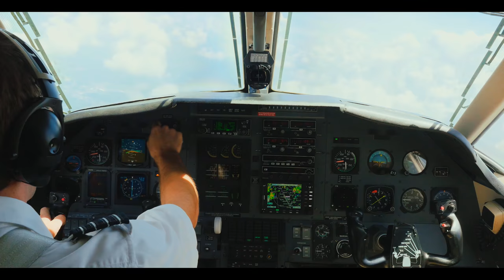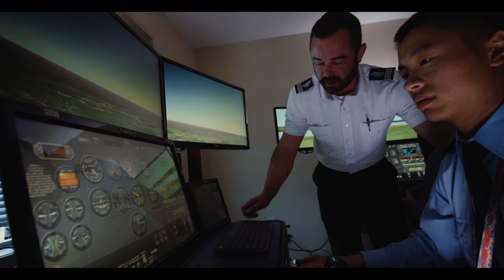Hillsboro Aero Academy Brand Video